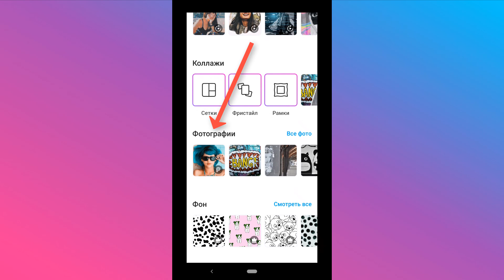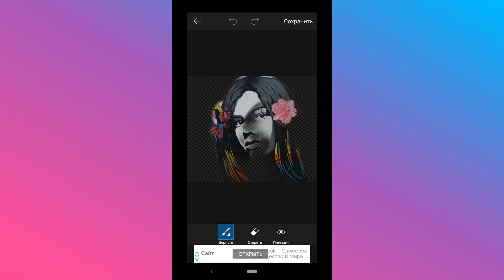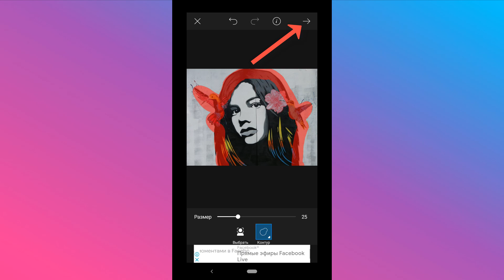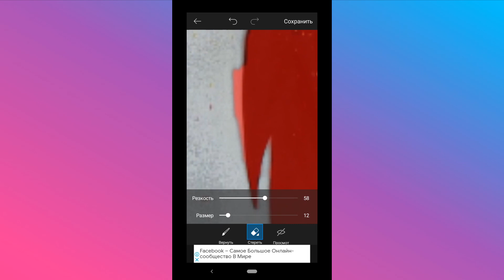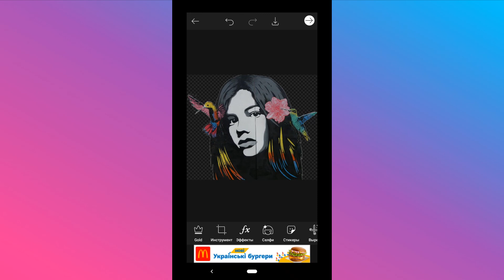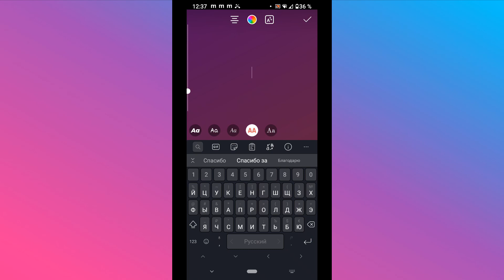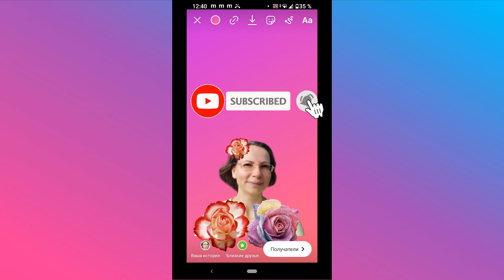Как Удалить Задний Фон на Картинке? PicsArt photo editing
Как убрать фон с фотографии? Как вырезать фото и вставить на другой фон? Рассмотрим на примере приложение Picsart. Как сделать картинку с прозрачным фоном? Картинки с прозрачным фоном можно использовать как стикеры и добавлять их в свои сторис в инстаграм.

См. ещё по теме: Удалить фон с фотографии / Как сделать прозрачный фон без фотошопа